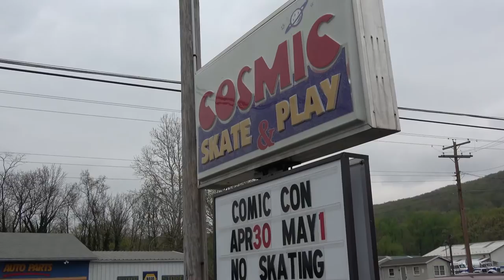Four State Retro Pop and Comic Con 2016 - Captain Kyle's Con Report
Check out this con report on the first Four State Retro Pop and Comic Con! With lots of media guests, cosplay and more!

This con was held at the Cosmic Skate N Play in Waynesboro, PA! Thanks to Dahlia Legault and Ricky Wayne for appearing in this video! Get the scoop on this brand new convention!

for more cosplay information, a convention calendar, forums and more!